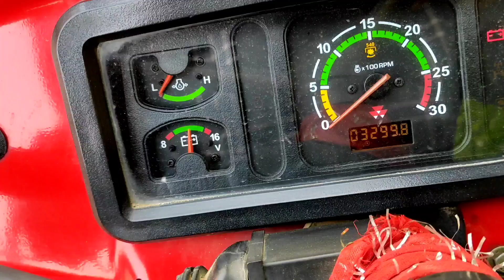Massey Ferguson 241 Di For Sale (Bikau) Up 15 Number Mob= Bik gaya hai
Massey Ferguson 241 Di For Sale (Bikau) Up 15 Number Mob= Bik gaya hai 👌👌 Massey Ferguson Top Condition Tractor। मैसी 1035 Di टॉप मॉडल। 🙏🙏 masseyferguson1035di masseyferguson241di farmtrac45 Tags : massey 241 Massey Ferguson tractor's Massey Vs Mahindra Farmtrac Champion Ferguson 241 di Tractor Massey Ferguson 1035 Di Massey Ferguson 241 di massey Ferguson 245 di 1035 Di Massey Ferguson Bikau massey Tractor's ट्रैक्टर मंडी वीडियो Massey Vs Mahindra Vs farmtrac video share and subscribe 🙏🙏 मैसी 241 Di बिकाऊ मॉडल । Massey Ferguson 241 Di Bikau = masseyferguson1035di masseyferguson241di farmtrac45massey241 मैसी 1035 tractor's for Sale Massey Vs Mahindra Farmtrac Champion Ferguson 241 Massey Ferguson 1035 Di Massey Ferguson 241 massey Ferguson 245 1035 Di Massey Ferguson Bikau massey Tractor's ट्रैक्टर मंडी वीडियो Massey Vs Mahindra Vs farmtrac video share and subscribe 🙏🙏 Full adress please wathc video